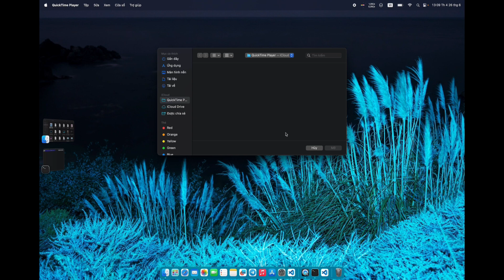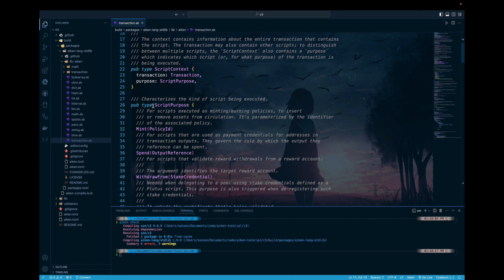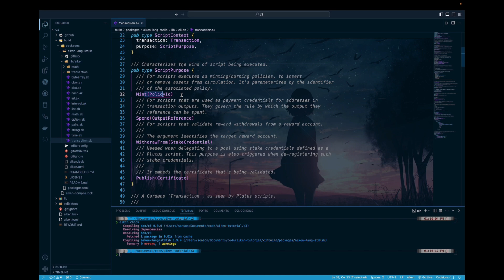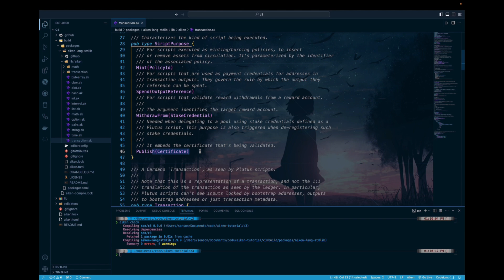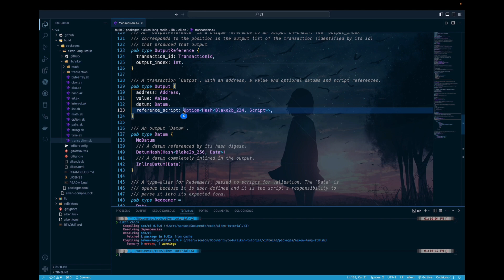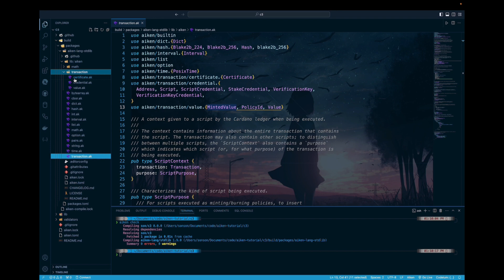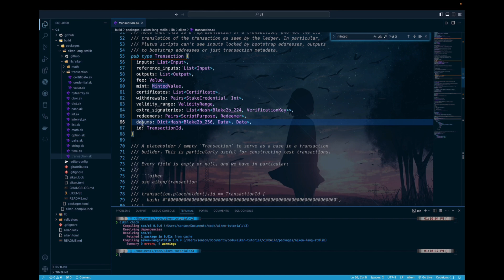B25 Thư viện Transaction ak p1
Dưới đây là nội dung khóa học.

Chương 1: Các khái niệm về giao dịch, ví và địa chỉ trong Cardano
B1. Overview
B2. Setup môi trường Windows
B3. Setup môi trường Ubuntu
B4. Khởi tạo dự án & chạy thử nghiệm
B5. Giới thiệu các khái niệm cơ bản
B6. Giới thiệu các khái niệm cơ bản (Tiếp)
B7. Một số khái niệm nâng cao trong Cardano

Chương 2: Ngôn ngữ lập trình aiken

B8. Primitive Types
B9. Variables & Constants
B10. Functions
B11. Custom types
B12. Control flow
B13. Modules
B14. Tests
B15. Troubleshooting

Chương 3: Lập trình smart contract
B16. Helloworld Smartcontract
B17. Tương tác với hợp đồng Helloworld bằng CLI
B18. Tương tác hợp đồng Helloworld với giao diện front-end
B19. Viết hợp đồng Vesting
B20. Tương tác với hợp đồng Vesting bằng CLI
B21 Tương tác hợp đồng Vesting với giao diện front-end
B22. Viết hợp đồng Giftcard
B23. Tương tác hợp đồng Giftcard với giao diện front-end (p1)
B24. Tương tác hợp đồng Giftcard với giao diện front-end (p2)

Chương 4: Một số hàm có trong thư viện Aiken
B26. Thư viện Transaction.ak (p2)
B27. Thư viện Credential.ak
B28. Thư viện Value.ak (p1)
B29. Thư viện Value.ak (p2)

Chương cuối: Đồ án tốt nghiệp khóa học
B30. Viết hợp đồng sàn giao dịch NFT
B31. Tương tác giữa hợp đồng sàn giao dịch và mã offchain (CLI)
B32. Triển khai sàn giao dịch lên front-end, làm một sàn giao dịch thực tế
B33. Viết hợp đồng sàn đấu giá NFT
B34. Tương tác giữa hợp đồng sàn đấu giá và mã offchain (CLI)
B35. Triển khai sàn đấu giá lên front-end, làm một sàn đấu giá thực tế